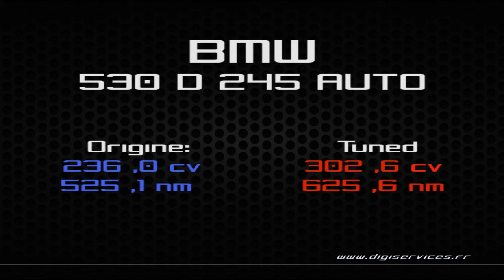BMW 530D 245cv AUTO Reprogrammation Moteur @ 302cv Digiservices Paris 77 Dyno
Passage dans nos locaux pour la reprogrammation moteur d'une BMW 530D de 245cv équipée d'une boite automatique.